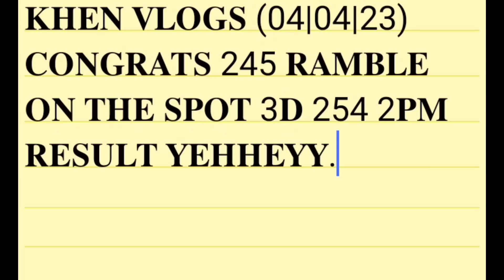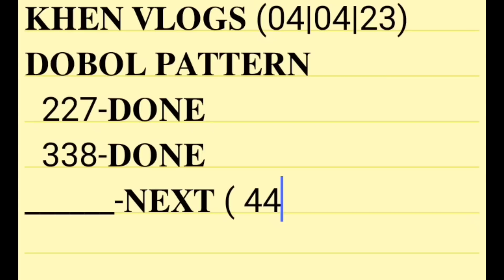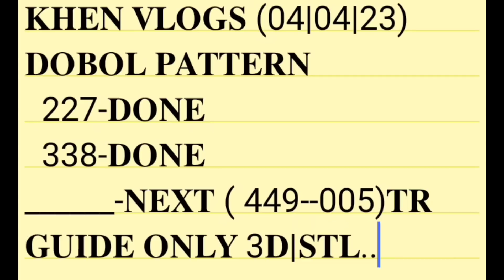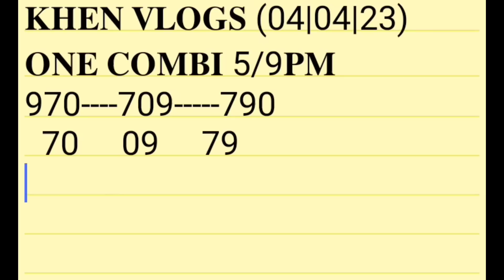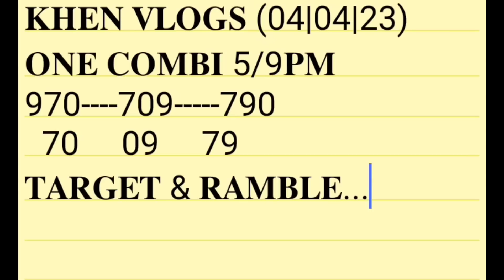BEST PATTERN SA DOBOL 5PM PAHABOL AND CONGRATS SA 254 WIN TAYO ON THE SPOT 245-RAMBLE